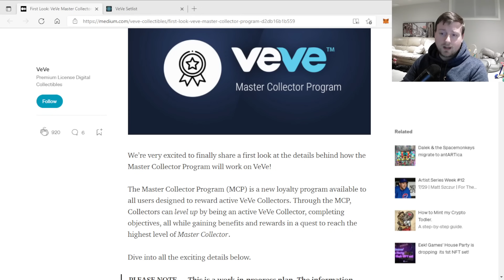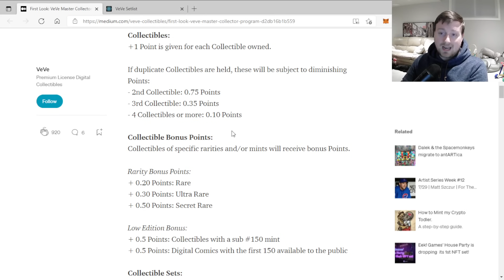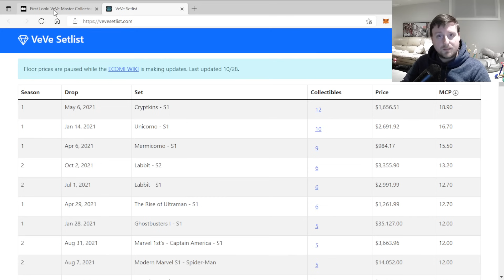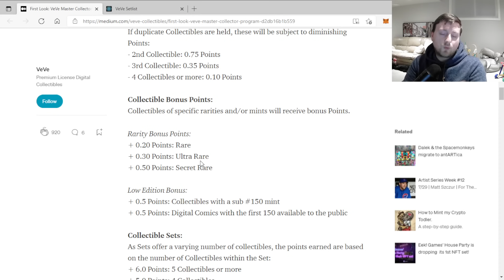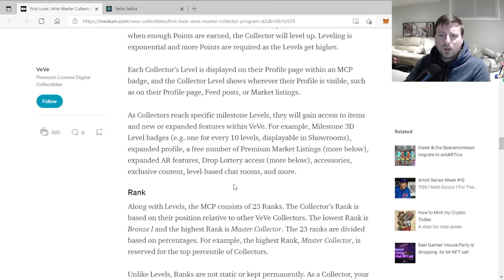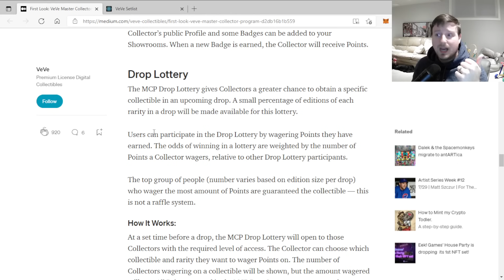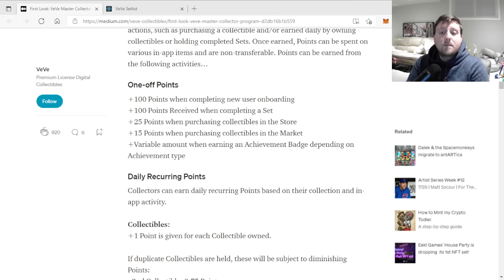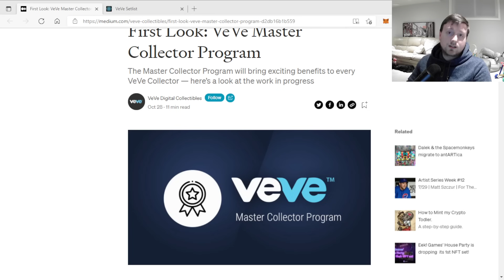Master Collector Program overview is here! Is it time to sell your high valued collectibles?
Hey everyone, in today's video I go over the Master Collector Program which has recently been released by VeVe and Ecomi!
I focus on some of the most notable concerns that have come forward in the community since the article has been released and give you my thoughts on how I will be approaching the program.
As always, if you enjoy my content, please make sure to like, comment, and subscribe; as well as turn on the post notification bell so you never miss an upload from me!